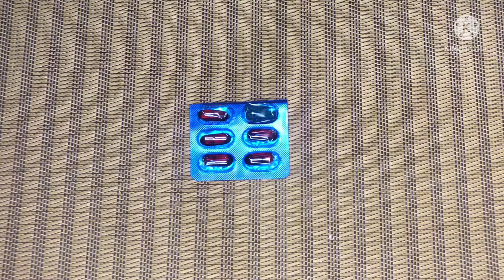Remove Your Face Scars with Red Lentils/ مسورکی دال سے چہرے کے نشان ختم کرے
Ingredients:
Multani mitti
Red lentils paste
Vitamin e

Application:
Mix well all the ingredients and apply on your face. After 20 minutes wash your face with tap water. For best result use 2-3 times in a week.

“See more video by clicking below links”

Kindly don’t take any picture and content from our channel without permission.

Thank you all for supporting and watching our videos.